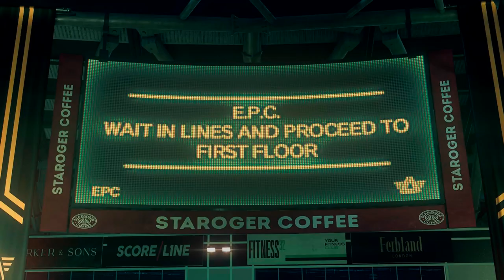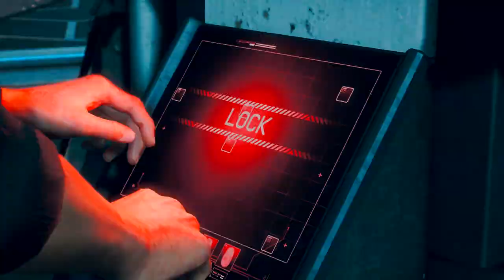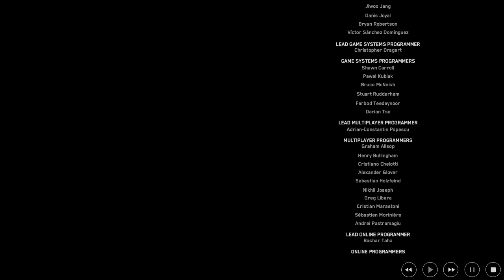Let's Play Watch Dogs Legion EP42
Watch Dogs: Legion is an action-adventure game played from a third-person perspective, and takes place within an open world setting based upon London, which can be explored either on foot - utilizing parkour moves - vehicles, or fast-travelling via the city's Underground stations. The game is composed of several missions, including those that progress the main story, liberation missions aimed at freeing the city's boroughs featured in the setting, recruitment missions for new playable characters, and various side-activities, with players able to freely pursue a mission or activity, or explore the city for secrets and collectibles. Each mission's objectives can be handled via one or several different approaches: an open-combat approach utilizing a variety of weapons; a stealth approach utilizing the environment to avoid detection and monitoring enemy patterns; or a hacking approach using any hackable object to subdue enemies with traps or distractions, while seeking out objectives via cameras and remotely accessing them. Combat includes a mixture of gun fights - involving lethal and non-lethal fire-arms - and hand-to-hand combat moves, with enemies making use of different methods depending on how the player acts against them in combat. Players can be pursued by enemies when escaping, including hostile drones, but can lose them by utilizing hack-able environmental objects and avoiding line of sight with pursuers.